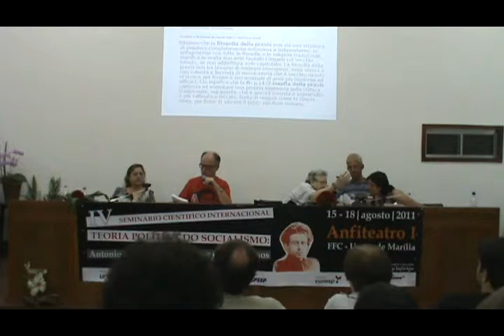Mesa Redonda VII: "Grupos Sociais Subalternos [Parte 7]